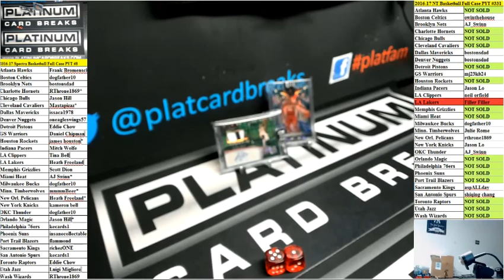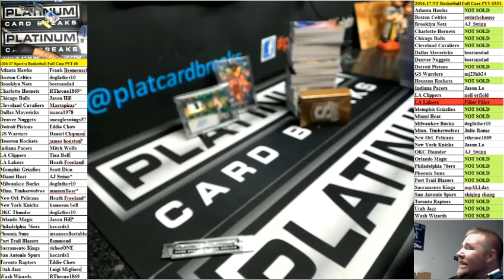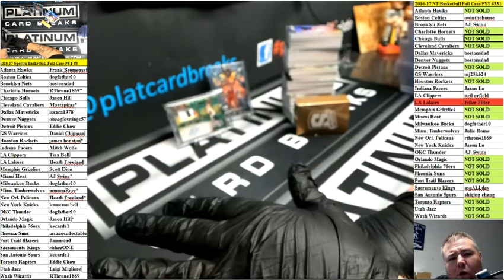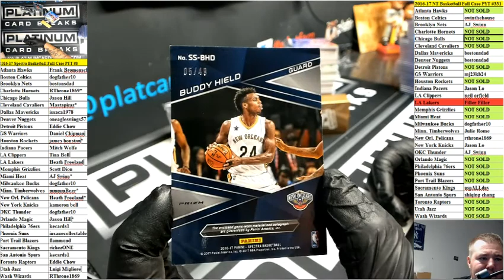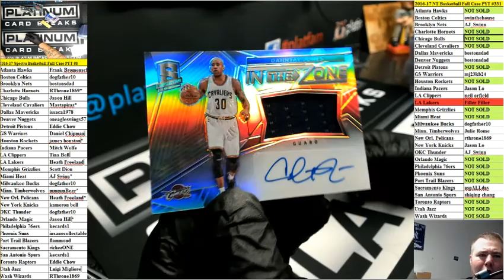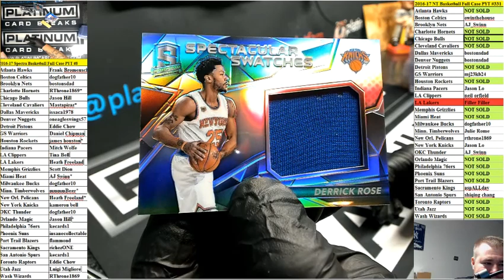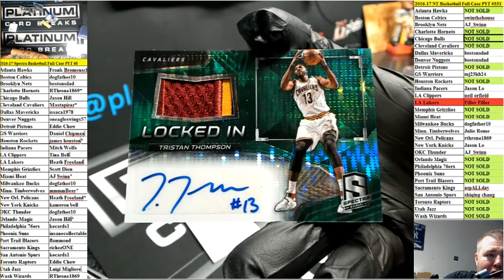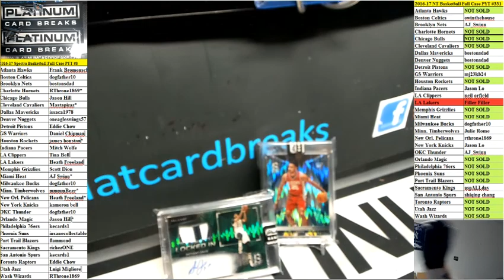2016 17 Spectra Basketball Full Case PYT #8